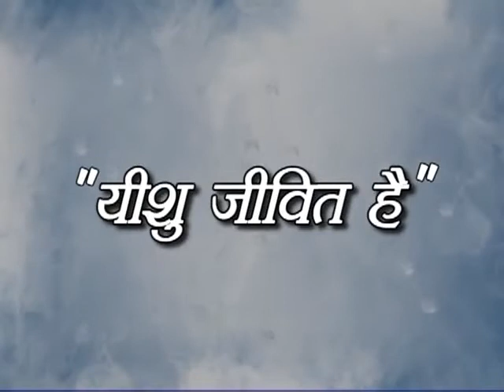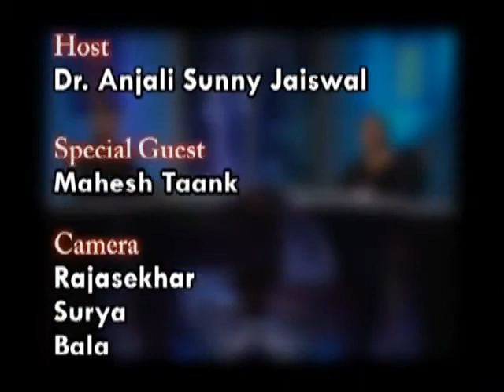Mahesh Taank Testimony - 2 (Hindi)